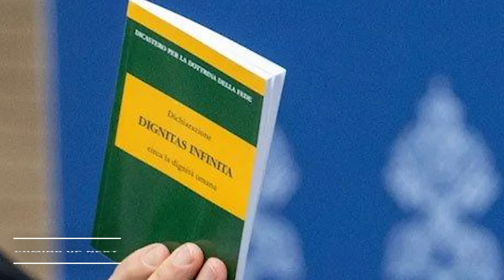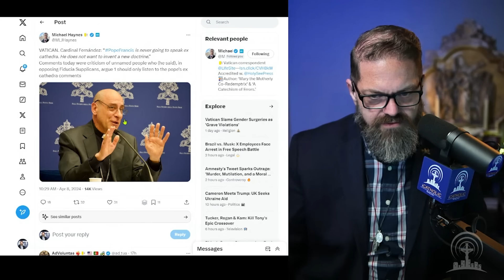Vatican vs Aquinas? Michael Hichborn on "Dignitas Infinita"!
Does the new Vatican Document on Human Dignity conform to previous Catholic Teaching? Michael Hichborn of @LepantoInstitute rejoins A Catholic Take to break down how "Dignitas Infinita" stacks up against previous statements from popes and theologians on the topic of human dignity.